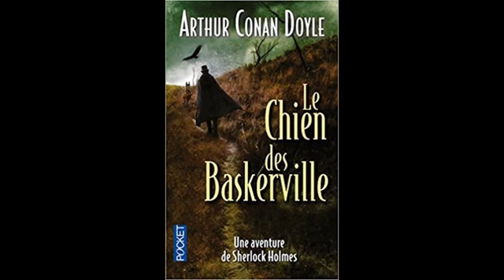Arthur Conan Doyle – Le Chien Des Baskerville CD2 (Livre audio) - Sherlock Holme